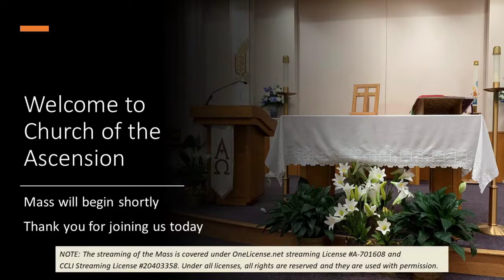Easter Mass 4-4-21 12:30pm